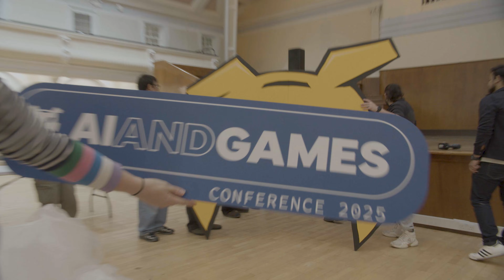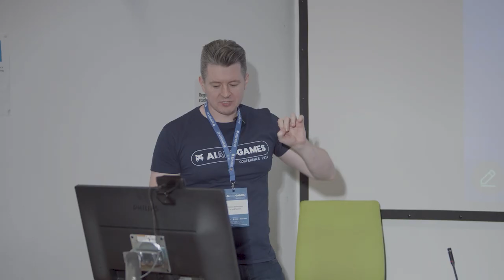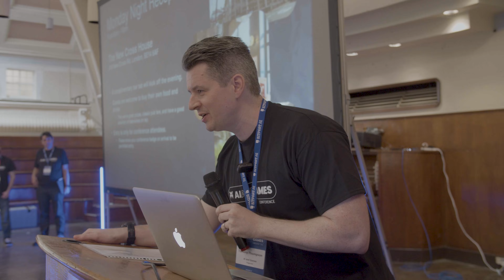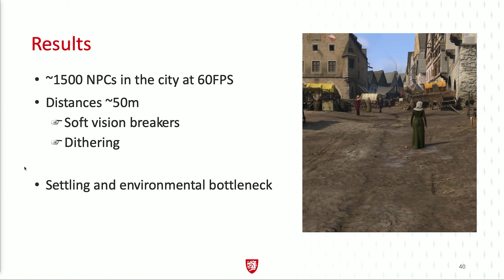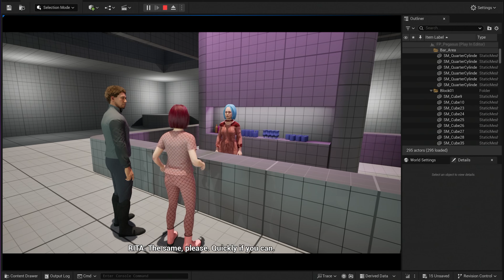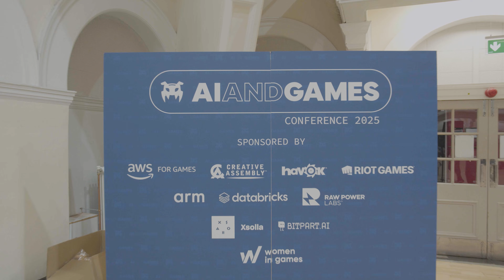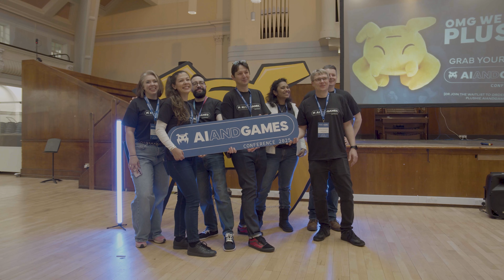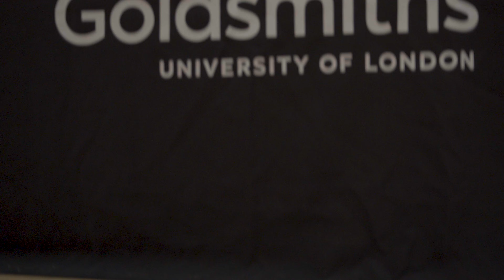Behind the Scenes at the AI and Games Conference 2025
3rd and 4th November saw 400 game developers turn up in London to attend our second ever AI and Games Conference.  We let you go behind the scenes to see how it all came together, and share our experiences from the event.

Keep an eye on our newsletter and conference website for updates on our plans for 2026:

Brought to you on behalf of Game AI Events CIC: the team behind the AI and Games Conference
- Alan Zucconi
- Duygu Cakmak
- Gabriel Robert
- Matthias Siemonsmeier
- Tommy Thompson

Writer and Voice: Tommy Thompson
Editing and Production Support: Shraddha Gupta
AI and Games Logos: Andy Carolan
Theme Music: Ben Ridge

'AI and Games' is a YouTube series on research and applications of Artificial Intelligence in video games.

Follow 'AI and Games' on social media.